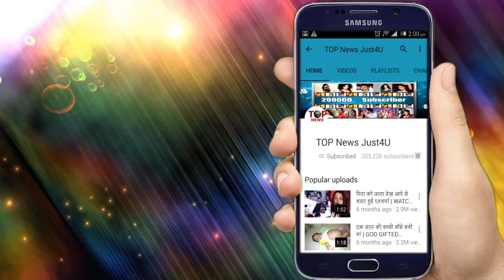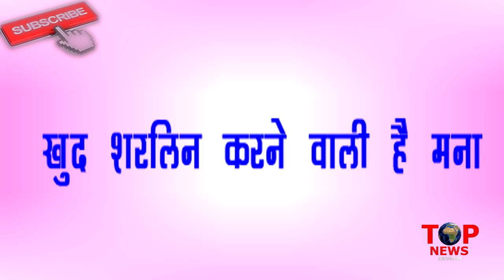KUNDALI BHAGYA: OMG!! इस वजह से SHERLIN खुद ही तोड़ेगी RISHAB से “शादी”, पलटेगा ऐसे “खेल”